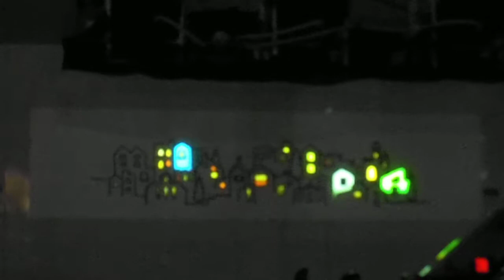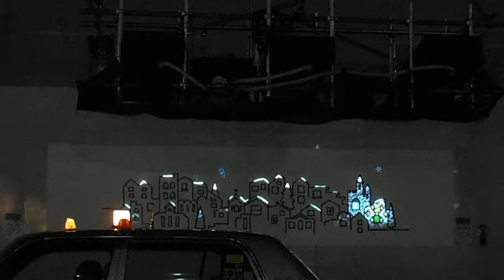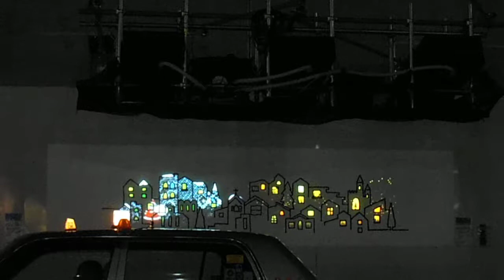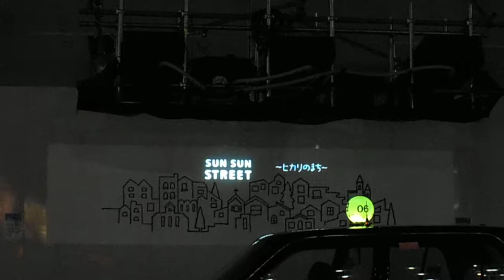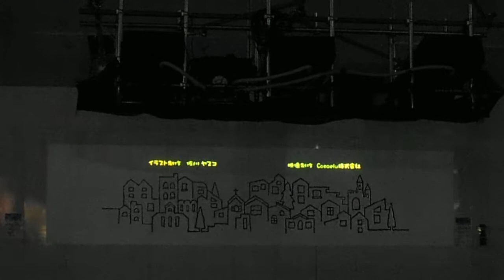DSCF5612プロジェクションマッピング柏20141219